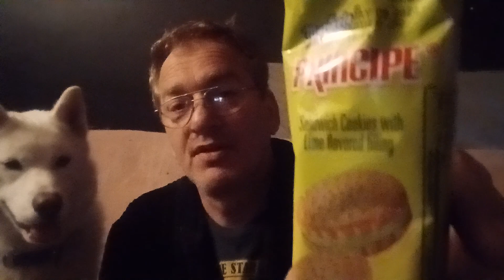D Tention 4 Me